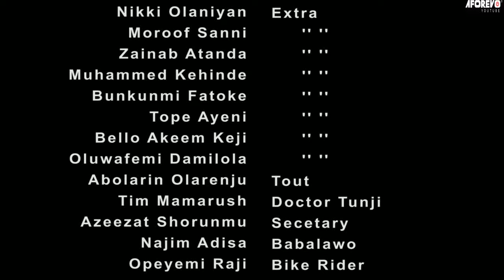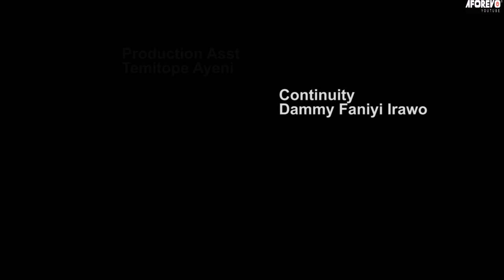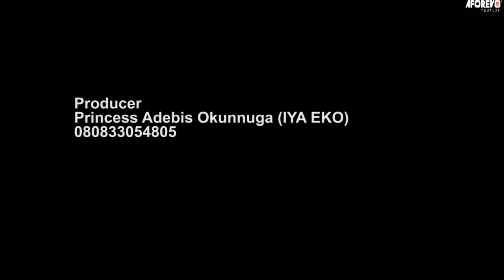MY SUGAR DADDY - A Nigerian Yoruba Movie Starring - Mide Martins, Yinka Solomon, Taiwo Hassan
This story tells the failure of a mother in the right up bringing of her children and her greed to acquire fame took a bad toll on her family